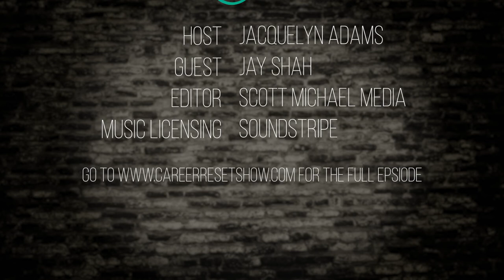Arizona State University Doctoral Student Discusses Growing His ML-themed Podcast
Jay is a PhD student at Arizona State University, researching on building Interpretable AI models for healthcare disorders like Alzheimer's disease and Post Traumatic Headache. In the past, he has interned at NTU-Singapore, HackerRank, Philips Research Labs and also worked with a Nobel Laureate (Frank Wilczek). Jay also hosts a podcast about Machine Learning for beginners which has now more than 50,000 downloads and 1,650+ subscribers and was also recently named an IEEE Impact Creator.

-Edited by Scott Michael Media